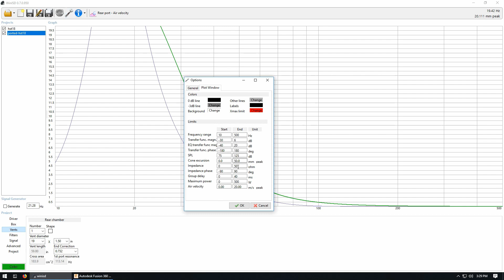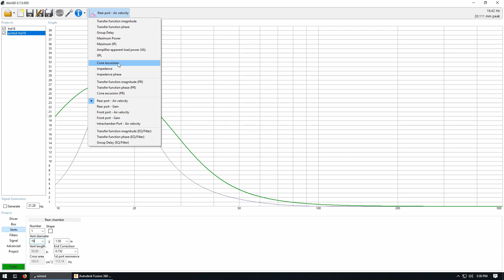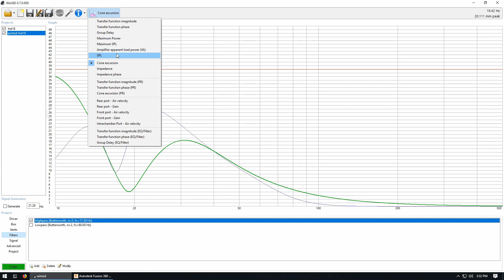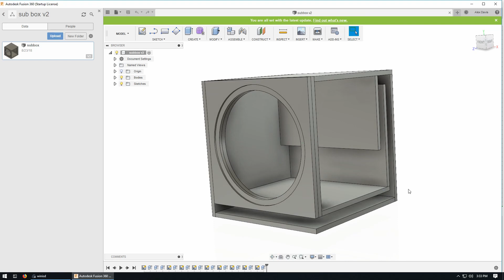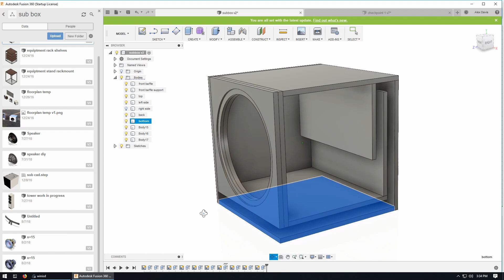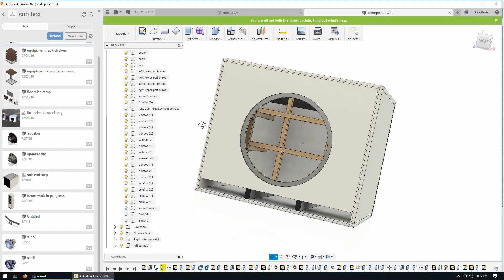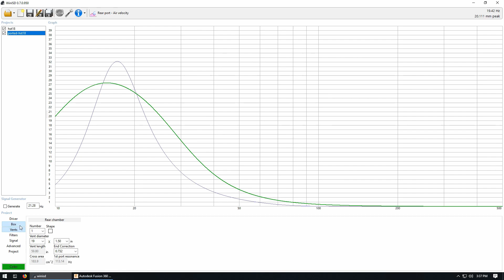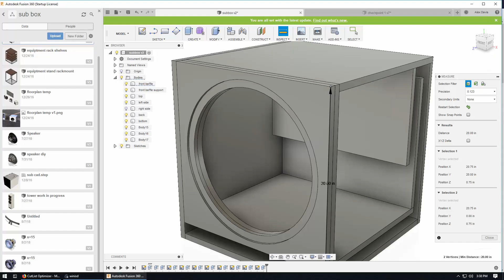How to design a subwoofer with winISD and fusion 360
Want a quick walk through of designing a sub woofer, starting with modeling acoustics in winISD, and finishing with building the sub in cad and getting a cut list? Well look no further!